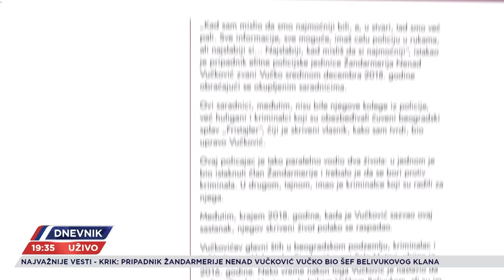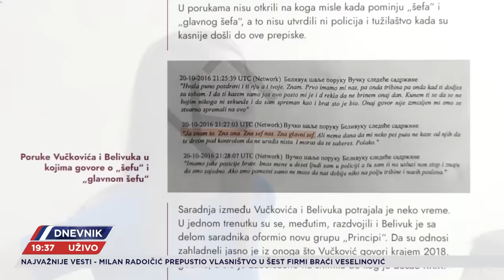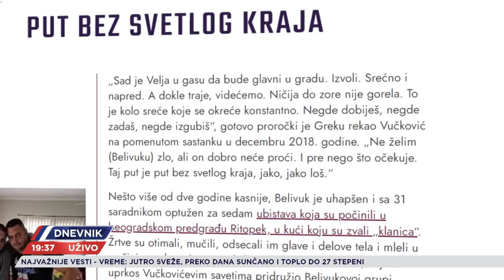KRIK objavio - visokopozicionirani policajac bio šef Belivukovog klana